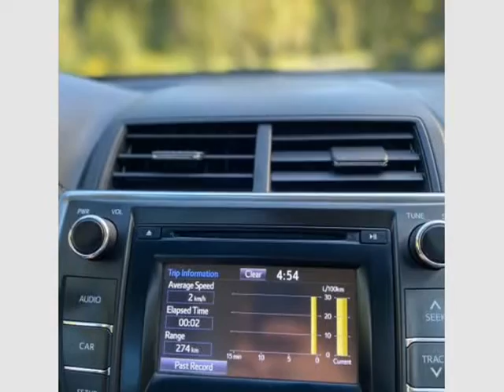2015 Toyota Camry 4dr Sdn I4 Auto LE (SURREY, British Columbia)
Rapid finance Inc
12750 KING GEORGE BLVD
SURREY